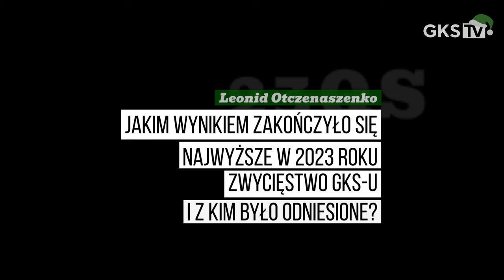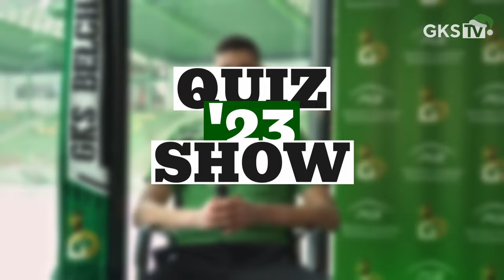GKS Quiz Show'23: Leonid Otczenaszenko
W czwartej odsłonie naszej zabawy przetestowaliśmy wiedzę oraz pamięć bramkarza „Brunatnych”. Odpowiedzi na kilka z 23 zadanych pytań mogą Was zaskoczyć. Posłuchajcie.